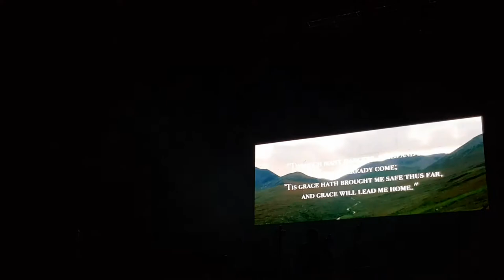The Piano Guys, live at Armadillo, Glasgow, 11 June 2019. Fight Song mix